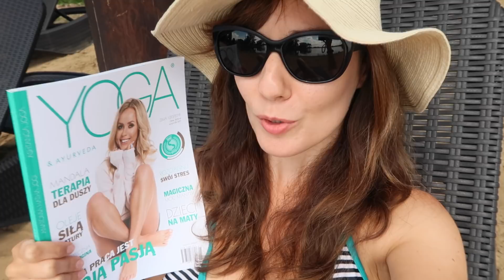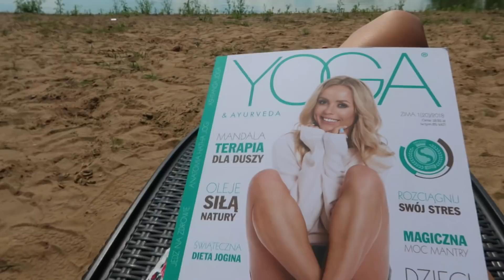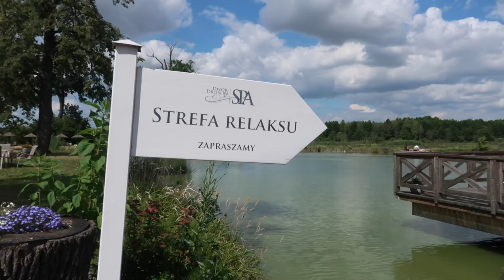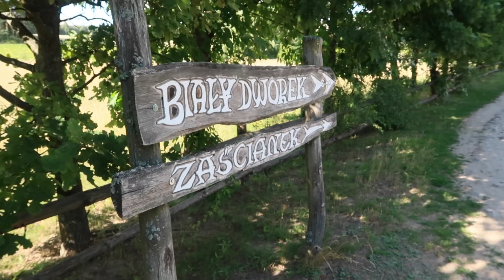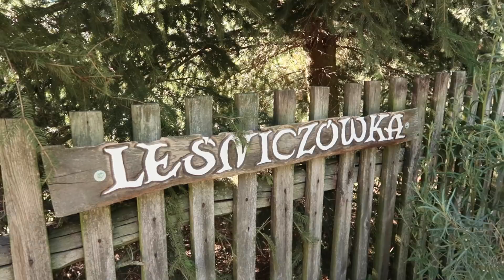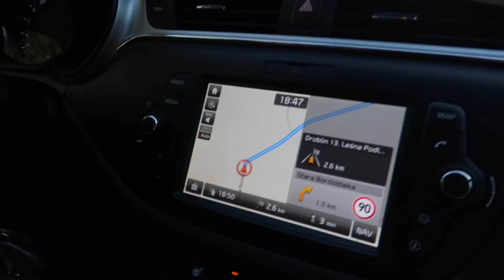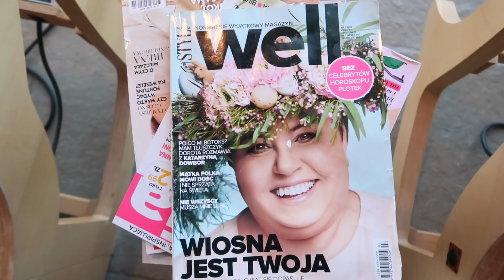VLOG: relaks na PODLASIU | LifeManagerka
Jeśli o czymś nie powiedziałam we vlogu, jest duże prawdopodobieństwo, że zawarłam to w poście uzupełniającym ;)

Kim jestem?